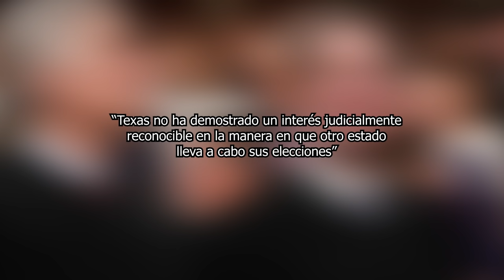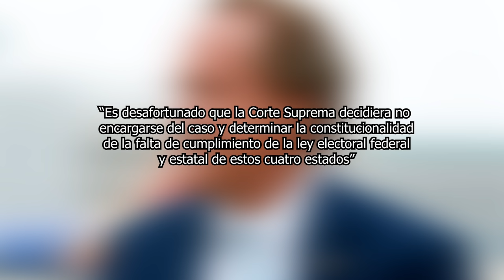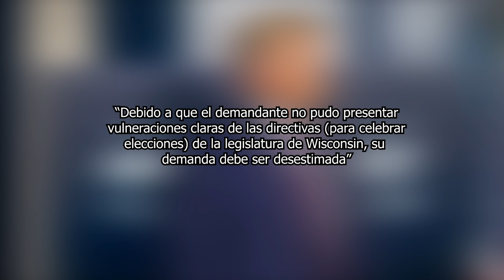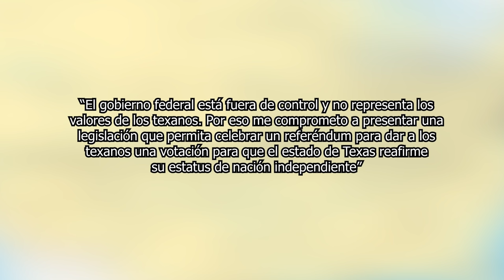EEUU COLAPSA, TEXAS PIDE SU INDEPENDENCIA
¿Qué opinas de la situación en ESTADOS UNIDOS?